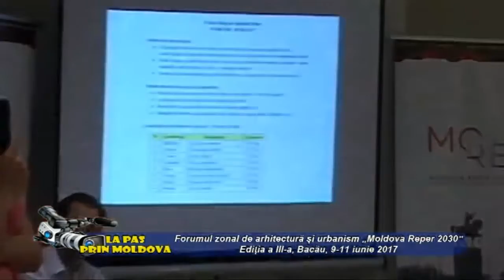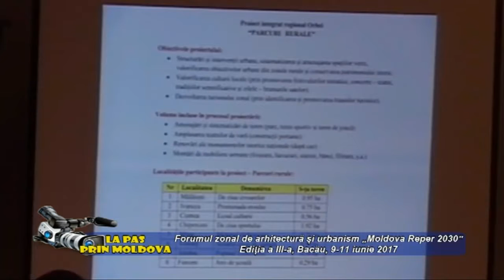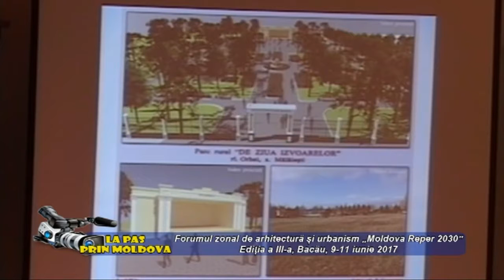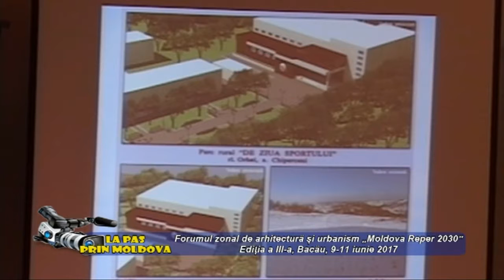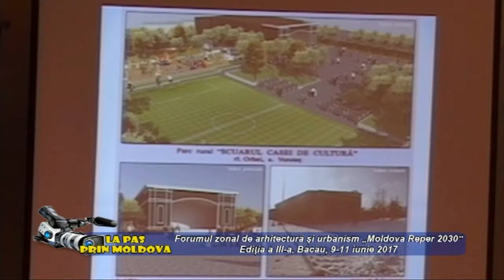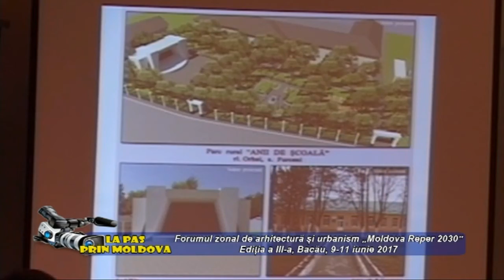26. Arh Pavel CUCUREZEAN - moldovareper2030 editia 2017